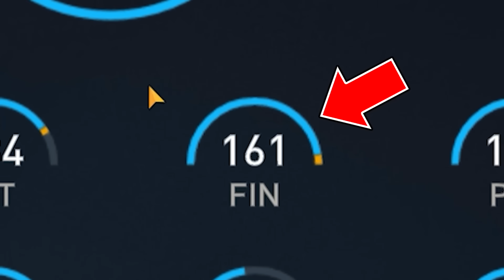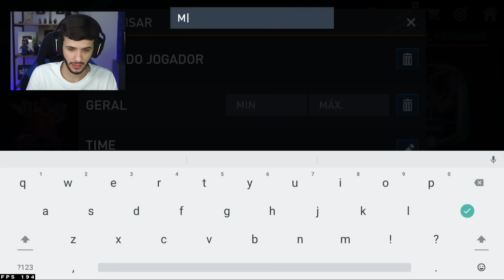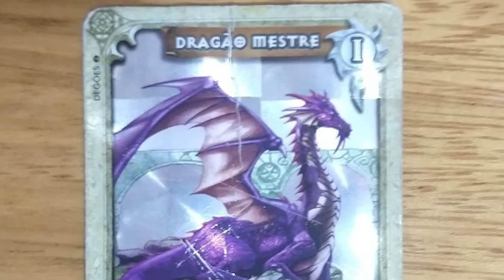Tive que Apelar no FIFA Mobile! 🇦🇷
Mais um dia atrás de finalmente contratar o Messi para o nosso time do Fifa Mobile família... assiste deixa o like e tamo agora na busca do Messi do evento fundadores...